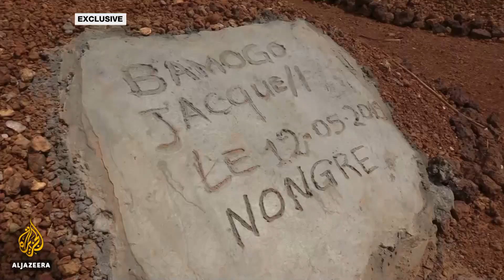🇧🇫 Burkina Faso attack: Church attackers still unknown | Al Jazeera English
No one has yet claimed responsibility for a church attack in northern Burkina Faso a week ago in which several people died.
The government believes ISIL in the Greater Sahara may be behind it.
Al Jazeera's Nicolas Haque has an exclusive report from the remote region of Dablo, where the group is expanding its reach.